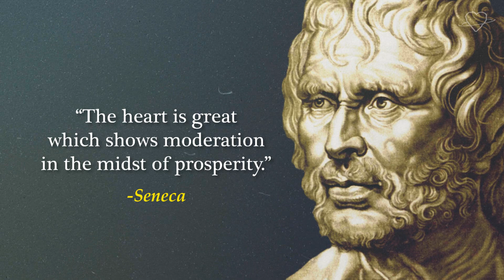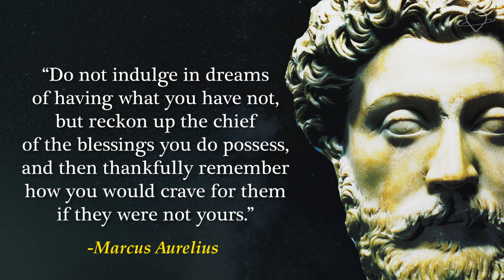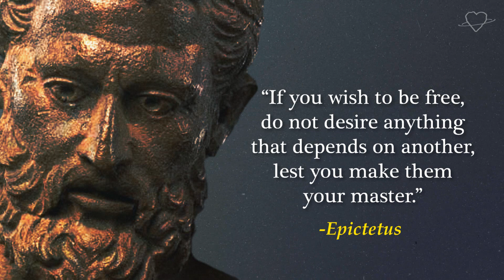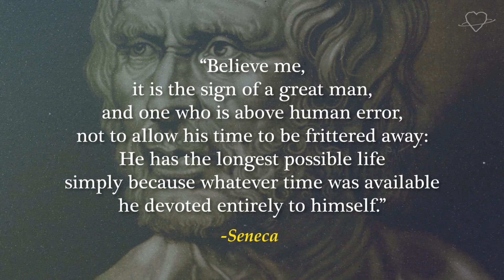MINDSET | Stoic Quotes for a Strong Mind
Powerful Stoic Quotes For A Strong Mind, in this video:
Quotes by - Marcus Aurelius, Epictetus, Seneca, Plato, Aristotle, Socrates, Pythagoras,...

The Stoic Self-Control, is something to practice, in order to get a peaceful mind. How To Be A Stoic, You can learn an adapt in your life;
by listening to these Stoic Quotes, daily.

Self Control = The Power Of Stoicism!
Your MINDSET is your strongest force!

Quotes from Marcus Aurelius Meditations,
Seneca On The Shortness Of Life,
Seneca Letters From A Stoic,

so you'll get notified when a new video is added-(WEEKLY)-

Feel free to Like this video and Share the video link with a friend, ...and leave a Comment:
Good or Bad..: ALL FEEDBACK IS WELCOME! :)

... And: ... What is YOUR Favourite Quote? Share it in your comment.

- images and footage by Picryl, Pixabay, Pexels and Unsplash (free to use for commercially use, no attribution required, public domain).

-Music by Artlist (with purchased license, for commercially use, no attribution required).

-All these Stoic Quotes are public domain.